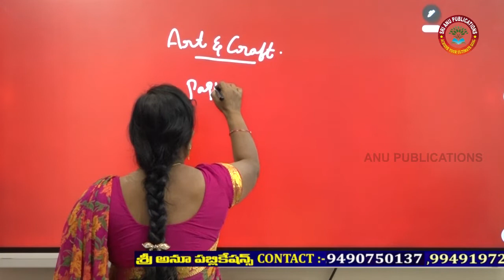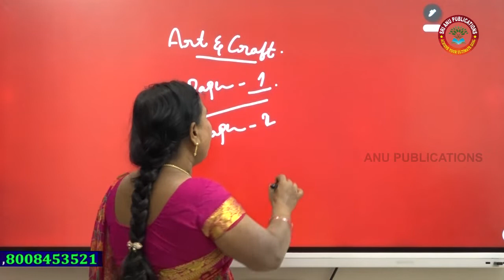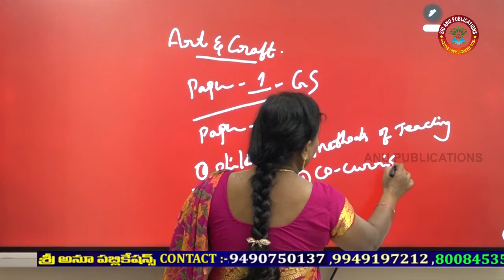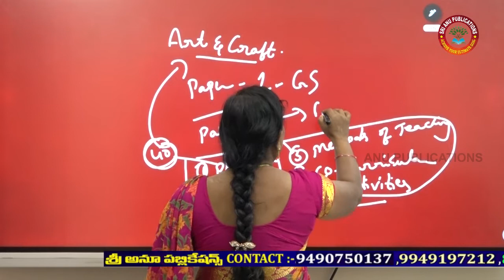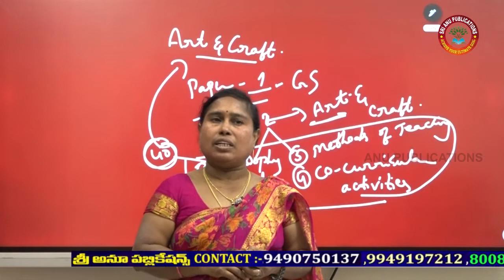ART CRAFT VIDEOS AVAILABLE IN APP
- Download App now
ap tet books 2022
ap tet 2022 study material
ap tet 2022 syllabus
ap tet material 2022 pdf download
ap tet syllabus 2022 pdf download
ap tet exam date 2022
ap tet preparation plan
tet syllabus 2022 pdf download in telugu